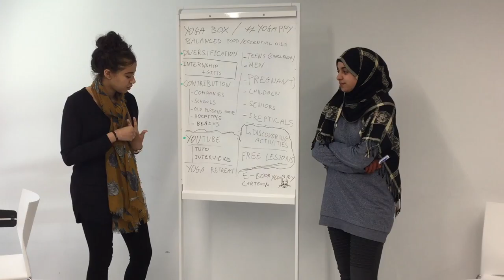YETI Reverse Consulting Part II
After interviewing the YETI ambassadors (a group of successful businesswomen) the aspiring entrepreneurs are asked "what should they do next"
Here are the ideas for Cherith's Yoga business.